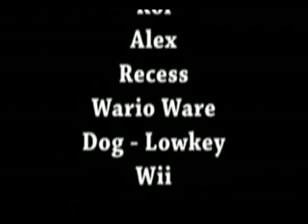Save The WORLD!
ITS TIME TO SAVE THE WORLD!!! Roi and Alex attempt to make a new video to get them featured on the front of YouTube Page! Watch how horribly things go wrong... Buzzzzzzzzz

Wassabi Productions 2008